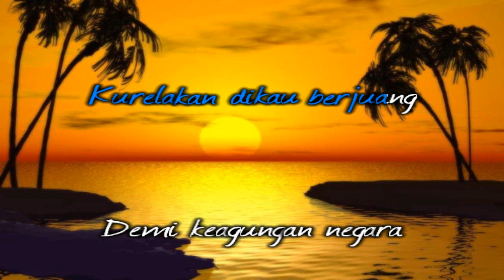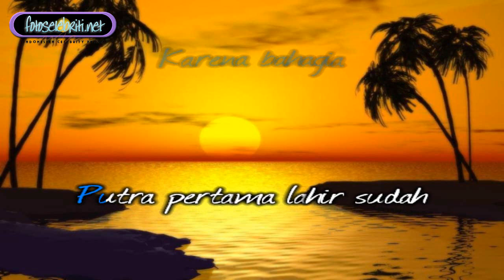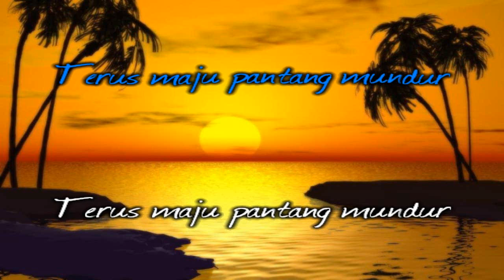[Tanpa Vokal] ♬ Titiek Puspa - Pantang Mundur ♬ +Lirik Lagu [Midi Karaoke]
(Versi Tanpa Nada Vokal)

Kulepas dikau pahlawan
Kurelakan dikau berjuang
Demi keagungan negara
Kanda pergi ke medan jaya

Bila kanda teringat
Ingatlah adik seorang
Jadikan daku semangat
Terus maju pantang mundur

Air mataku berlinang
Karena bahagia
Putra pertama lahir sudah
Kupintakan nama padamu pahlawan

Sembah sujud ananda
Dirgahayulah kakanda
Jayalah dikau pahlawan
Midi musik instrumental untuk hiburan dan fun saja.
Mohon ma'af bila ada kesalahan keterangan/lirik. Harap maklum.

Koleksi kumpulan lagu midi indonesia dilengkapi dengan lirik karaoke, midi keyboard instrumental,lagu midi dangdut,  midi lagu pop indonesia lama, midi lagu daerah, midi lagu wajib/anak/nasional/tanah air dll.